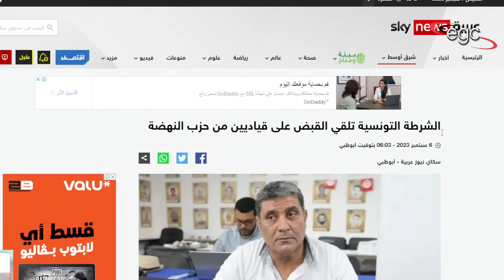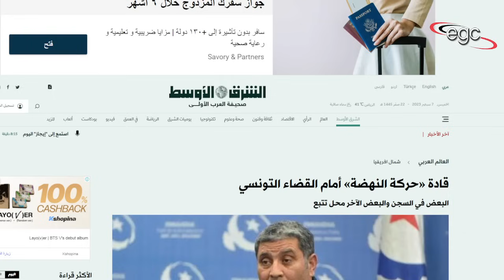أكبر فضيحة تتعرض لها حركة النهضة وتسريب يفضح فساد إخوان تونس ويفضح عائلة راشد الغنوشي | قناة مصر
أكبر فضيحة تتعرض لها حركة النهضة فى قلب الدولة التونسية بعد تسريبات نشرت مؤخرا على لسان قائدها الجديد منذر الونيسى الذى كشف عن فساد وفضائح وملفات حركة النهضة وقيادات الإخوان ودور عائلة راشد الغنوشى فى هذه الملفات ..
قناة مصر ـ Egypt Channel
ـ قناة مصر على الفيس بوك :
قناة مصر على اليوتيوب :
ـ قناة مصر على تويتر :
ـ صفحة من حقك تعرف على الفيس بوك :
صفحة من حقك تعرف على ثريدز